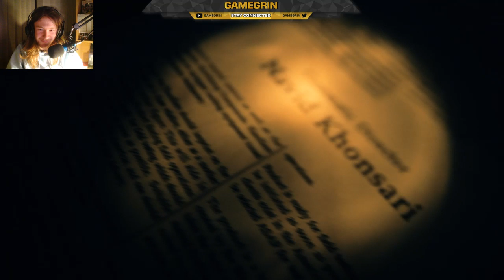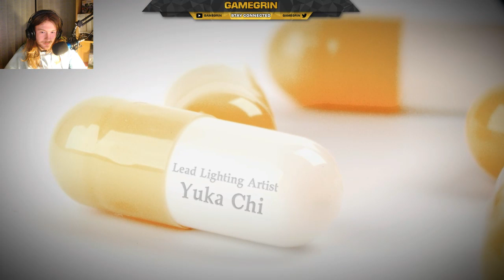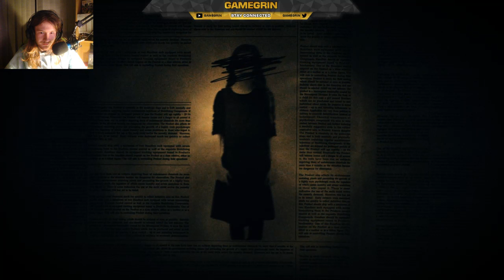Let's Play - Discovering the Truth - Resident Evil 7 pt. 4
Sikopathic plays Resi 7, will he be completely terrified?